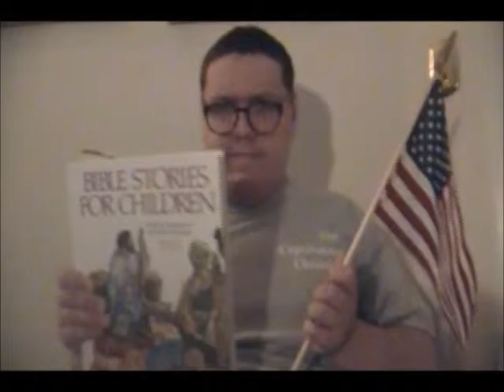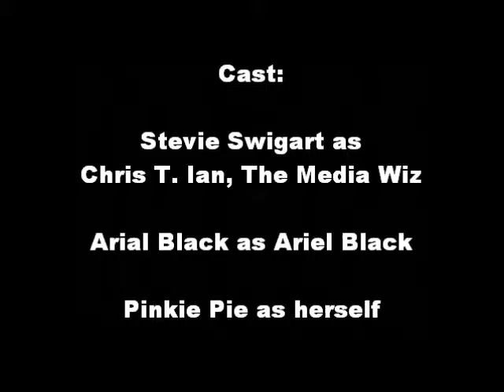The Captivating Christian EP. 23 - "Feeling Pinkie Keen" review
Chris talks about the controversial MLP episode that subtly talks about Christianity VS. Atheism... in a way that's as painful as God's Not Dead.
So, you know Chris will love it.